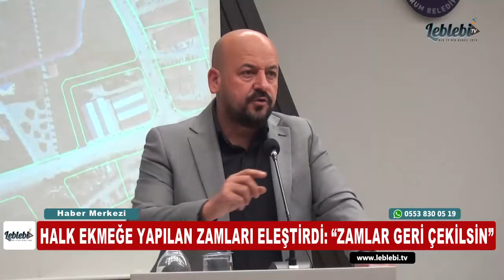HALK EKMEĞE YAPILAN ZAMLARI ELEŞTİRDİ ZAMLAR GERİ ÇEKİLSİN